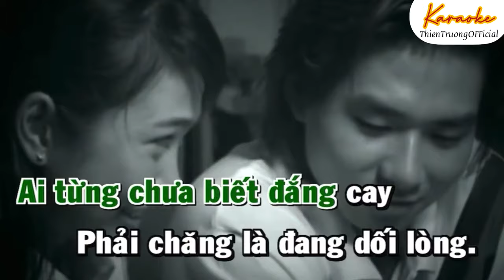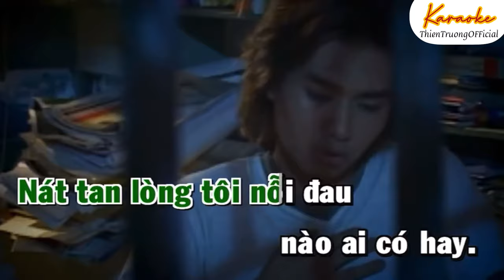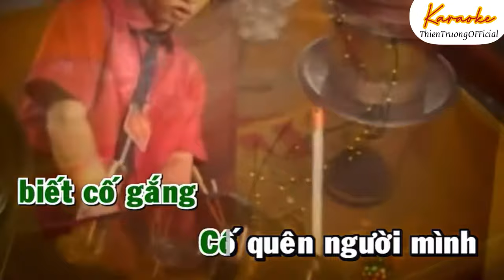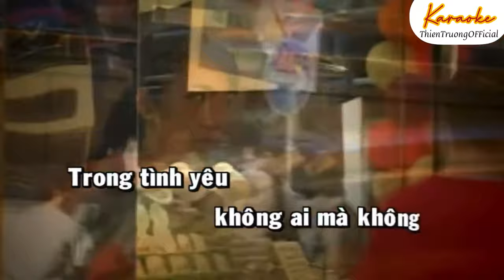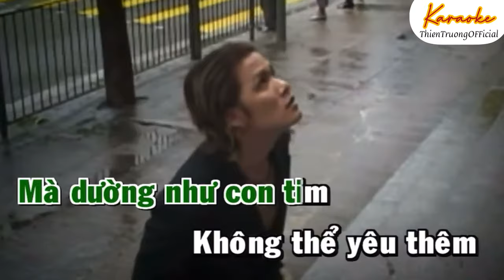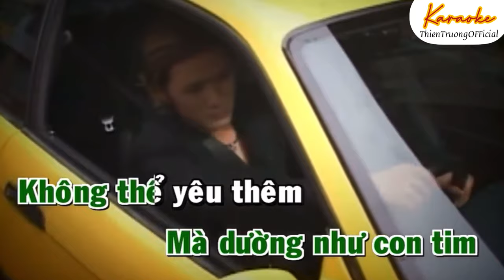Không có lần thứ 2 - Karaoke || Thiên Trường Địa Hải || Album Ngã Ba Tình || ThienTruongOfficial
➤ Danh Sách Bài Hát :THIEN TRUONG  OFFICIAL
Karaoke Không Có Lần Thứ 2
Thiên Trường Địa Hải